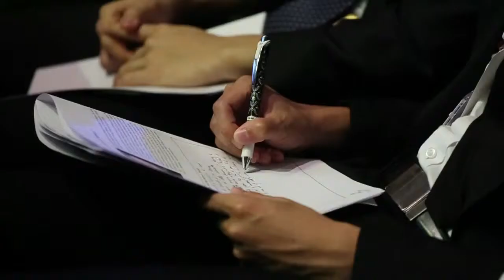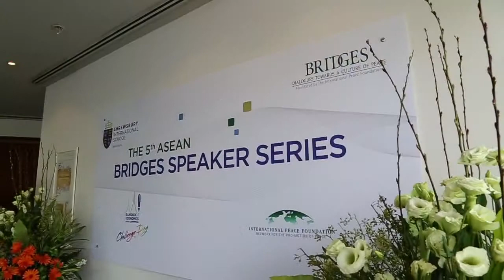Prof. Sir James Mirrlees' dialogue at Shrewsbury facilitated by the International Peace Foundation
Nobel Laureate for Economics Prof. Sir James Mirrlees' dialogue with high school students at the Shrewsbury International School in Bangkok on Monday, September 29, 2014, as part of the ASEAN event series "Bridges - Dialogues Towards a Culture of Peace" facilitated by the International Peace Foundation (further information is available